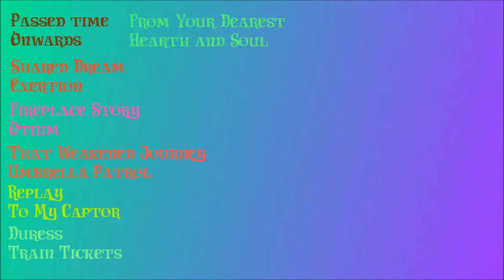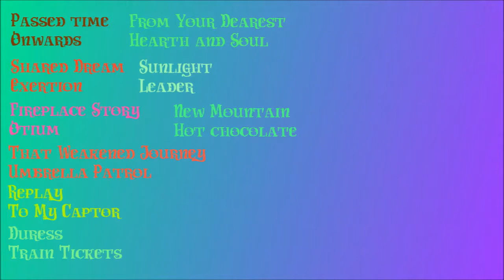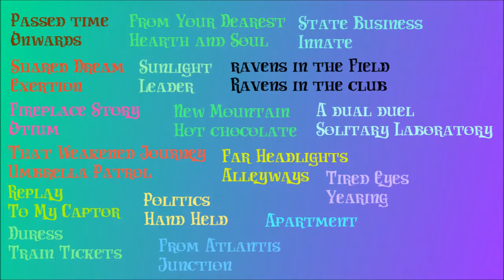Pyrrhic Prince - Heredity (33 song medley)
With an album out, let's some of the songs I've written since the first medley.
Hopefully you can see the improvement in my ability.